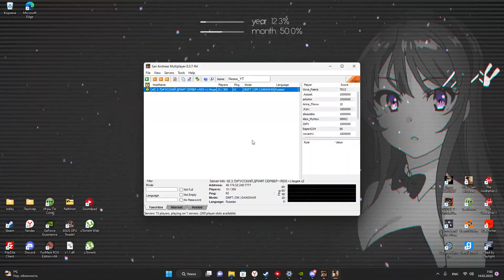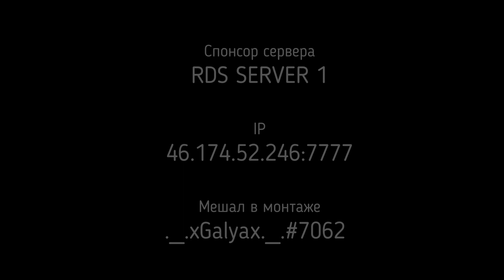RDS DRIFT SEASON 1 GTA SAMP Почему машины летают?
SAMP — РУССКИЙ ДРИФТ СЕРВЕР
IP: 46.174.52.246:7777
Мой Minecraft cервер:
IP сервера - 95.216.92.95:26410